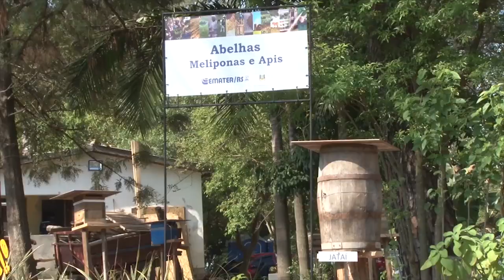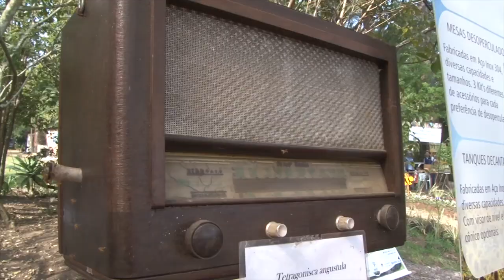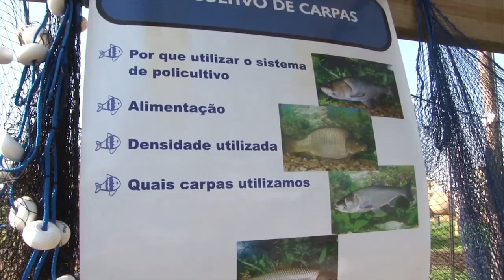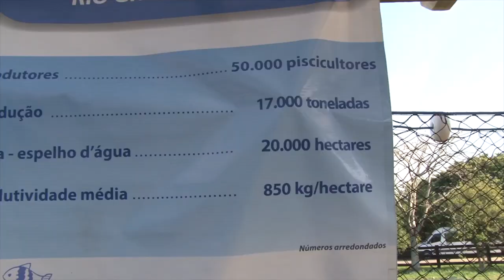Cultivo de abelhas e carpas - Rio Grande Rural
No espaço da Emater na Expointer, os visitantes podem conferir também métodos de criação de abelhas com ferrão e sem ferrão e também como cultivar quatro espécies de carpas.

Programa #977